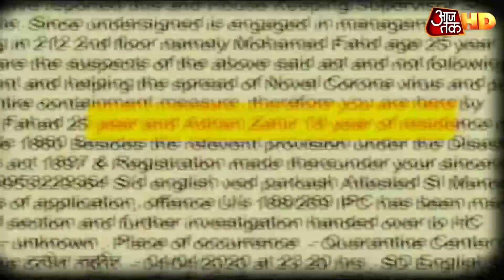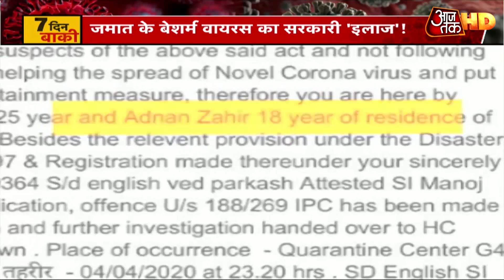जमात की वजह से बढ़ा Coronavirus संकट, Quarantine में नहीं मान रहे सरकारी निर्देश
दिल्ली में कोरोना संक्रमितों की तादाद 523 पहुंच चुकी है. इनमें जमात के लोगों की तादाद 330 है. मुख्यमंत्री अरविंद केजरीवाल और डिप्टी सीएम मनीष सिसोदिया का कहना है कि जमात ने दिल्ली को महामारी के भारी संकट में डाल दिया है. बावजूद इसके कई जमाती सुधर नहीं रहे हैं. ताजा मामला क्वारनटीन सेंटर के दरवाजे पर शौच करने का है. दरअसल, दिल्ली के नरेला पुलिस स्टेशन में जमातियों के खिलाफ मामला दर्ज किया गया है. इन पर क्वारनटीन सेंटर में शौच करने का आरोप है. देखें Report.